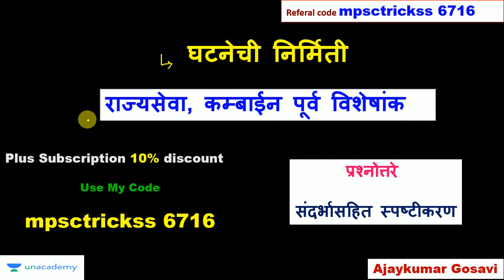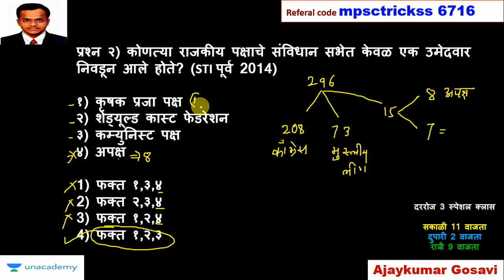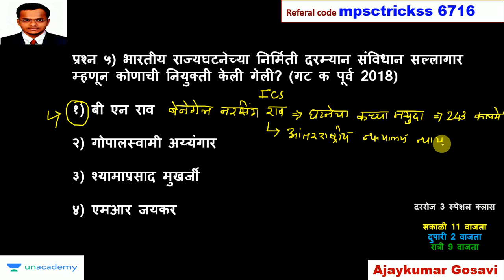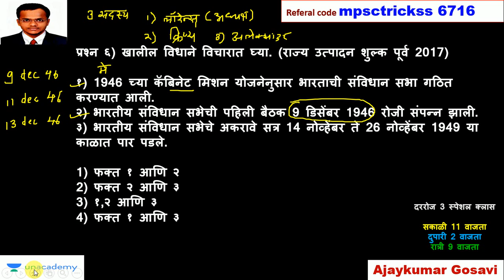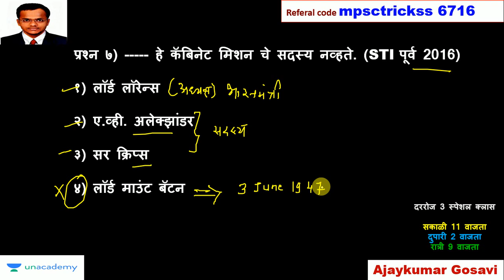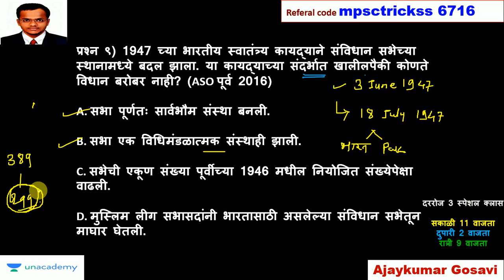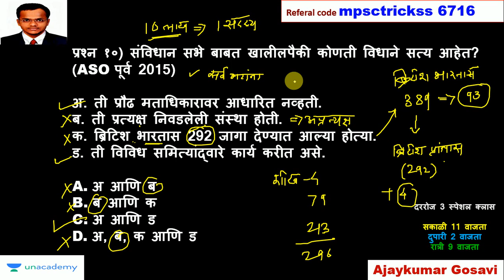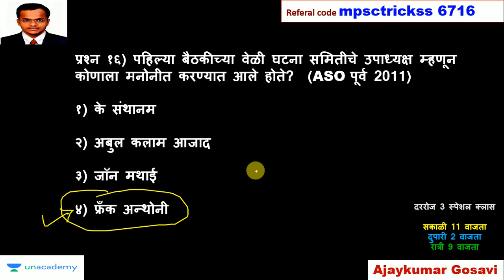Indian Constitution in Marathi l Polity MCQs l M Laxmikant in Marathi l Mpsc pyqs l Mpsc Tricks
MPSC ला आलेले घटनेचे निर्मिती या घटकावर आधारित असलेले सर्व प्रश्न उत्तरे - प्रत्येक प्रश्नाचे संदर्भासहित स्पष्टीकरण